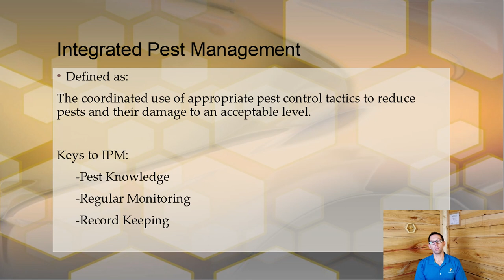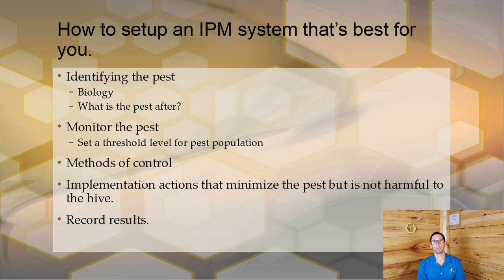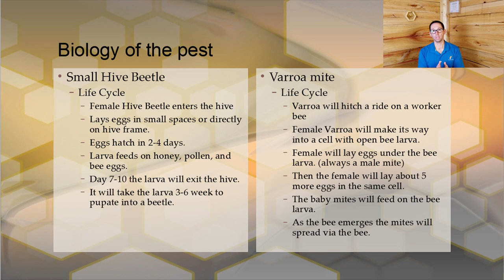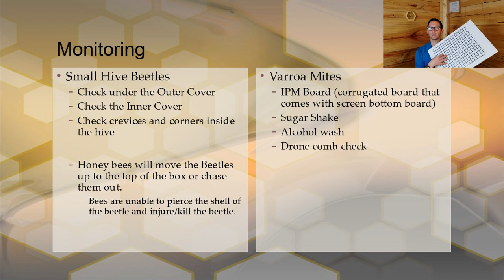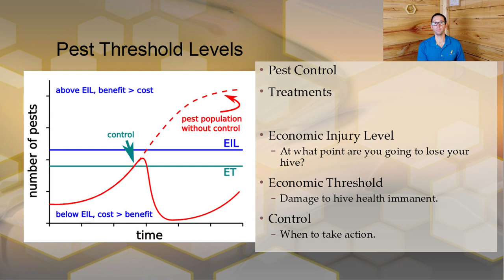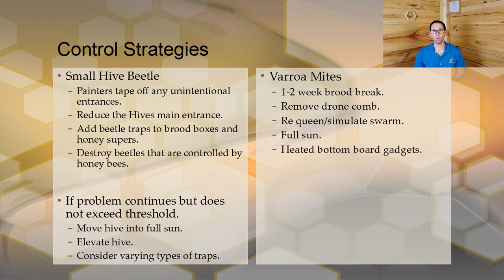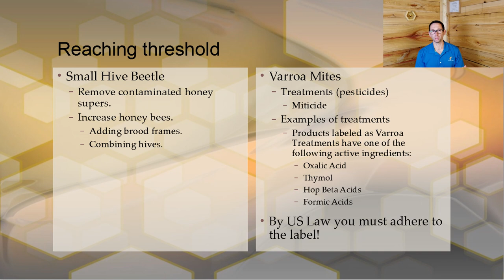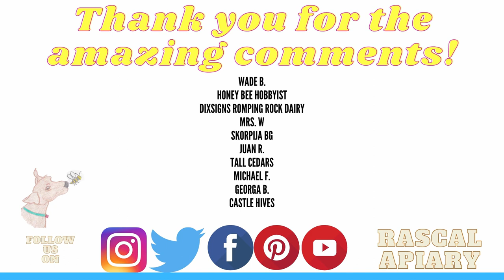The biggest mistake beekeepers make!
Out of all the mistakes beekeepers make. The biggest is not understanding Integrated Pest Management!
In this video we will take you through what you need to understand, consider, and do in order to setup your pest management!

Our Goals
Our goal is to teach you everything we learn as we grow as beekeepers! Be part of our journey by leaving a comment! Hitting LIKE to attract more people and hitting the bell for notifications!
All proceeds earned from YouTube ads and blog donations will be given right back to the apiary! Thus giving us the ability to use a variety of treatments and build more hive boxes!

Helpful Links

THE SIGNS OF MITE DAMAGE- HOW TO IDENTIFY PROGRESSED VARROOSIS?

Varroa Mites: New Guide Outlines Integrated Pest Management Options

Biology and Management of Varroa destructor (Mesostigmata: Varroidae) in Apis mellifera (Hymenoptera: Apidae) Colonies

Beekeeping Products
Frame rest
Bucket Master Tool Organizer
Utility Hook
Self-Lighting Propane Torch
Smoker (and accessories)
Hive Tool
Hive tool holder
Hive kit
Ultra Breeze hive jacket
Better Beetle Blasters
Magnifying glass to see eggs
Grafting tool
Hive Bucket
Queen Clip
Queen paint pen
Beetle Blasters
Hive Entrance reducers
About

Rascal Apiary is a backyard beekeeping family working towards their Master Beekeeping Certification.  Please, let us know if something is wrong with the content we provide. Keep in mind that the content is geared towards Northeastern North Carolina.

Currently we are Journeyman beekeepers and actively testing for Master Beekeeper!

If there is content you'd like to see please comment in a video or in our community posts!